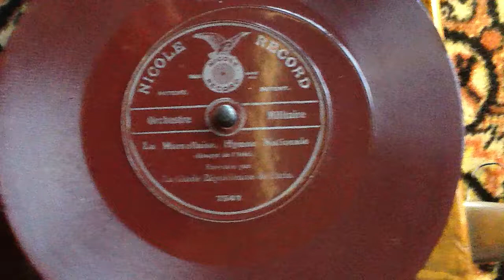La garde republicanisme de Paris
La marselaise